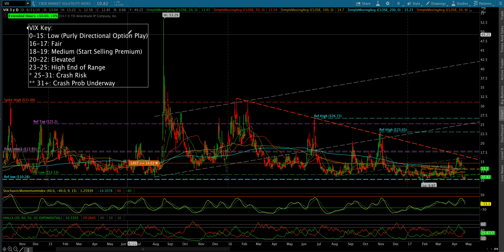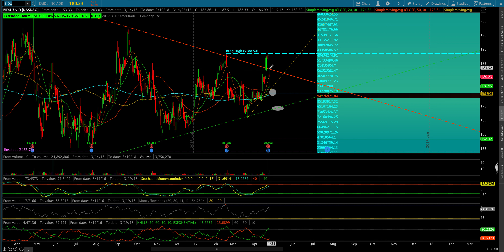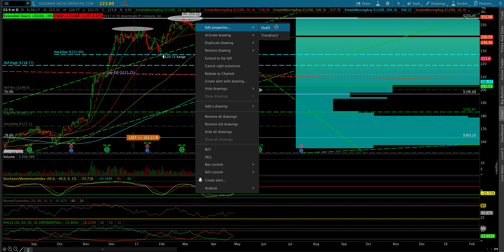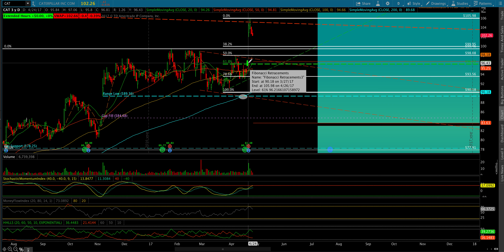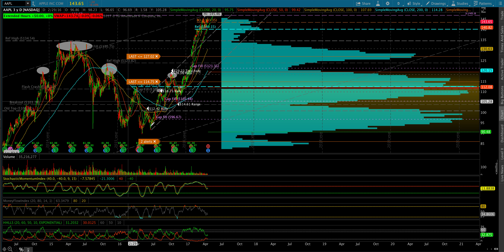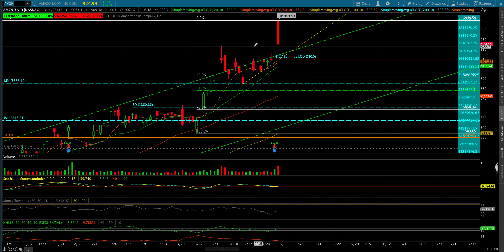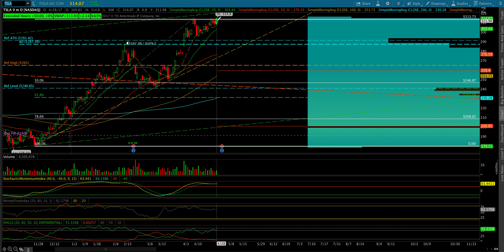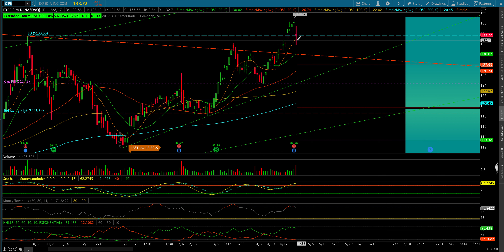Weekend Review 4.30.17: VIX, TLT, GLD, SPY, IWM, QQQ, AAPL, AMZN, FB, NFLX, GOOGL, TSLA, BIDU, PCLN